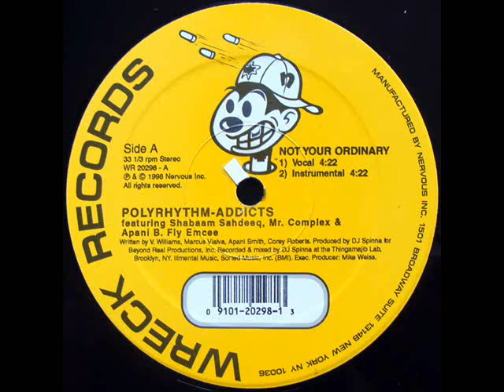Polyrhythm Addicts - Not Your Ordinary (Instrumental)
Producer:
DJ Spinna